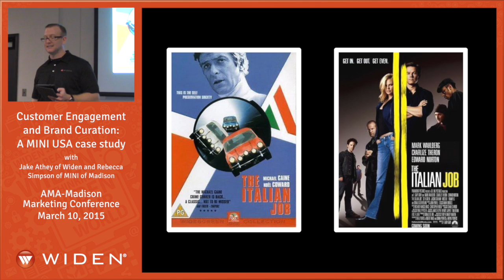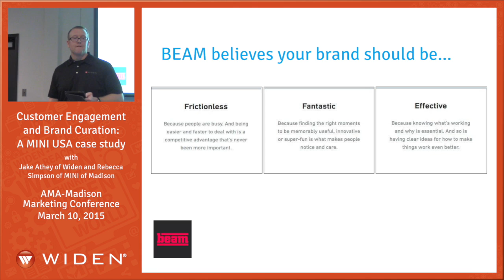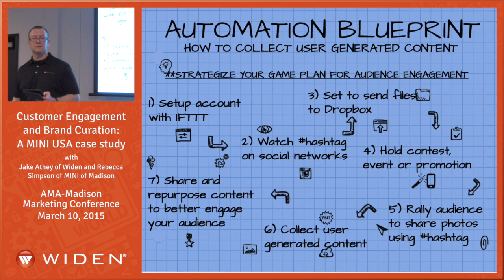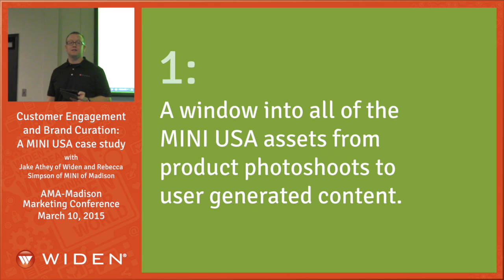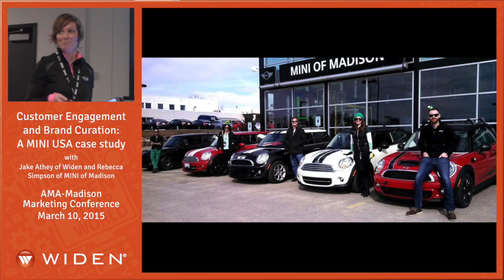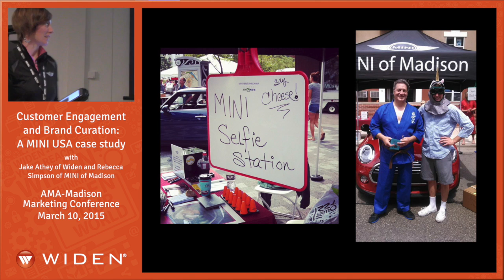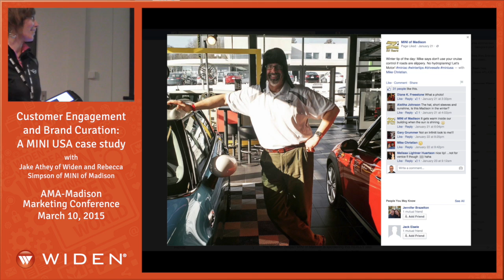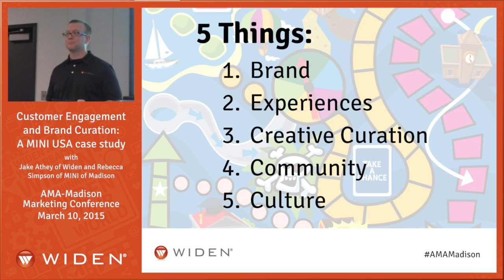Customer Engagement and Brand Curation - MINI case study - AMA-Madison 2015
Jake Athey of Widen, and Rebecca Simpson of MINI of Madison present the MINI USA case study at the AMA-Madison 2015 Marketing Conference on March 10, 2015 at The Alliant Energy Center